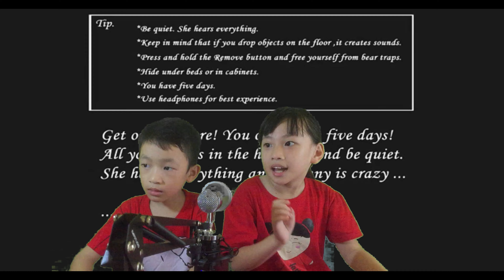Kabur dari Rumah Granny 3g Family MInecraft ||3g game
3G Family Game and Fun

granny versi minecraft

dukung chanel kami ya agar lebih berkambang lagi dengan

thankyou